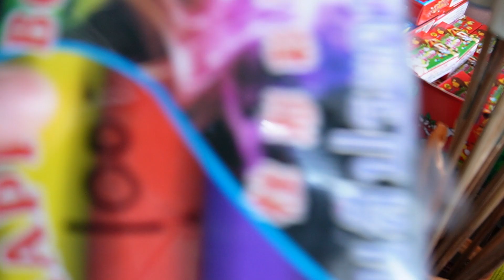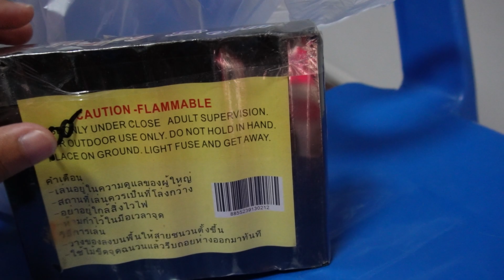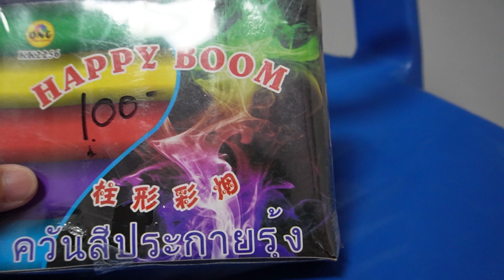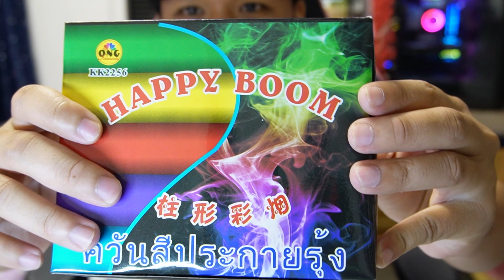พาไปซื้อปะทัดควันสี จากร้านเก่า พร้อมแกะกล่อง